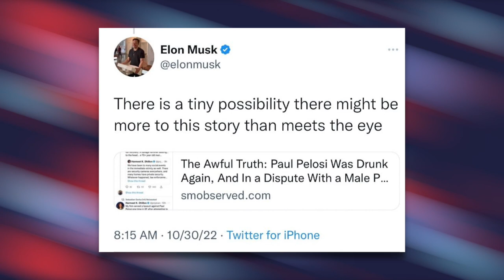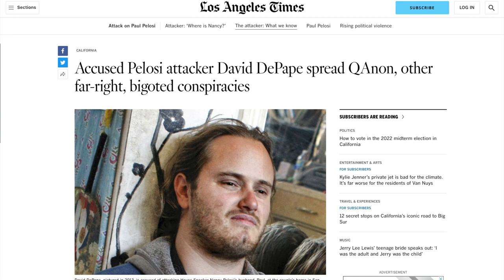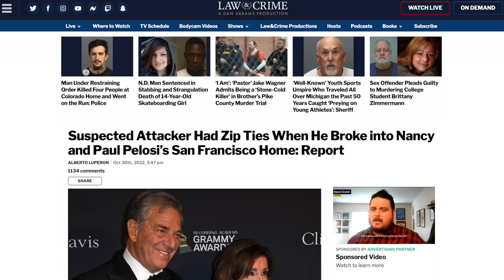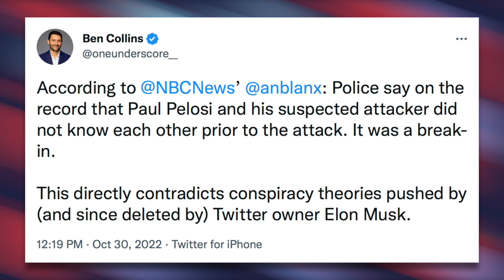Right-Wingers Are Laughing and Lying About the Pelosi Assassination Attempt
An intruder broke into the Pelosi's home in a likely attempt to assassinate House Speaker Nancy Pelosi. Right-wingers are joking about it and spreading baseless lies about the assassination attempt in a likely effort to save face.